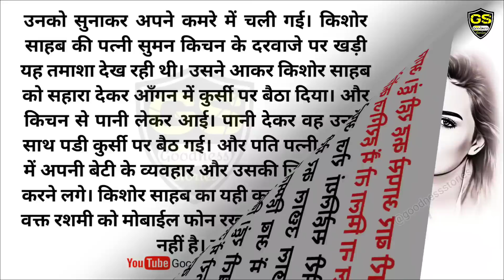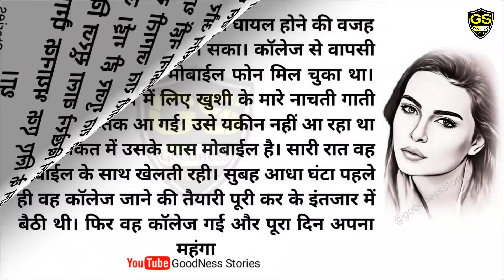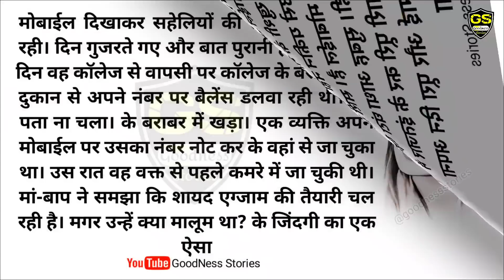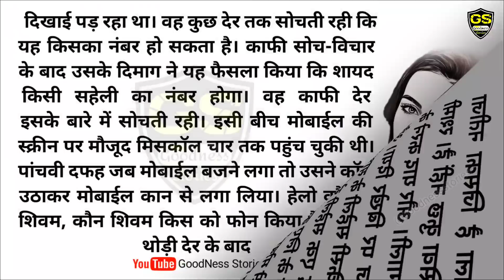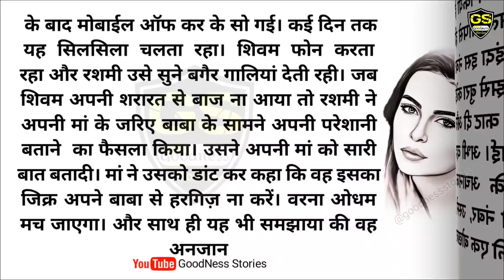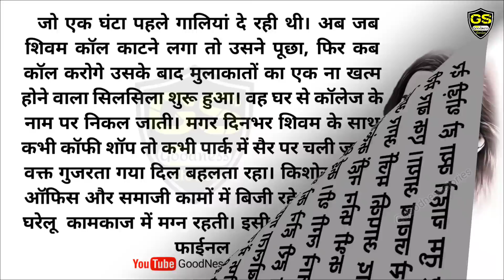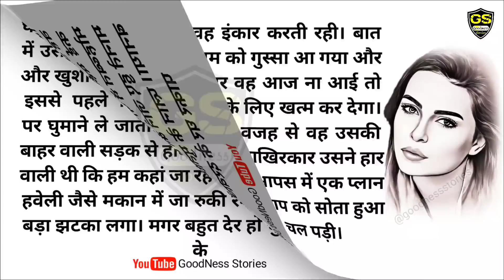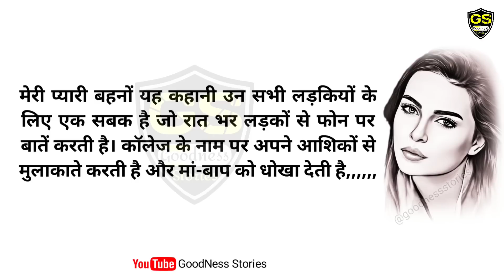कम उम्र अकेली लड़की ओर 6 हवसी मर्द / Likhit Kahani / Story / Dukh Bhari Kahani /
‎Goodness Stories